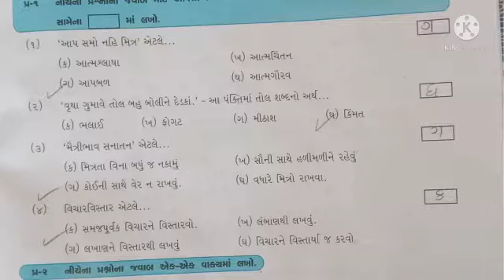ગુજરાતીપાઠ 18#ધોરણ 8#મિરેકલ્સ દ્વિતીય સત્ર